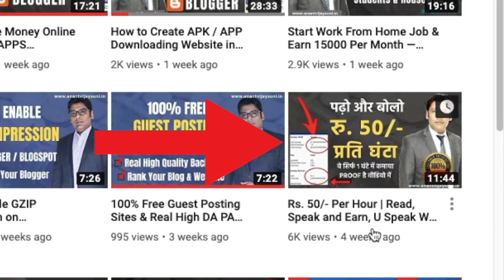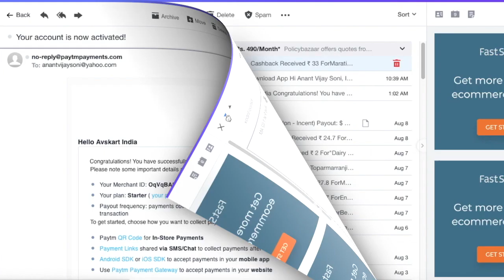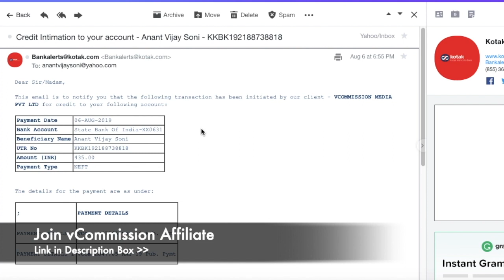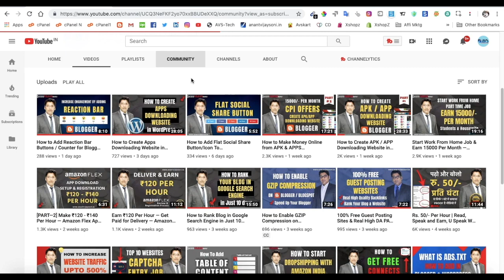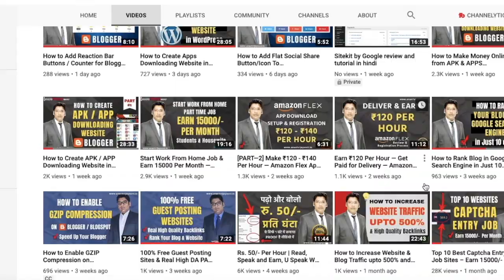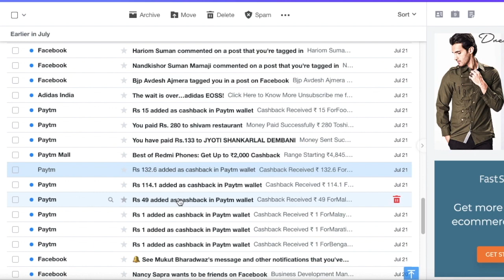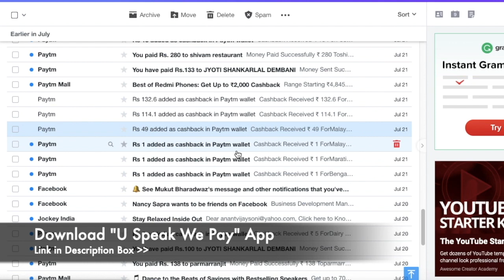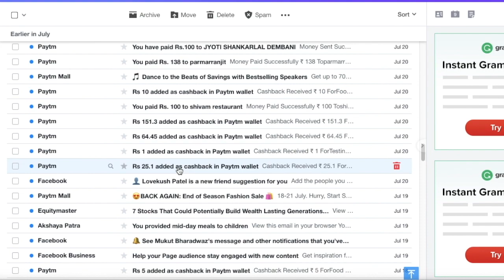[Payment Proof] U Speak We Pay App / vCommission Affiliate - Hindi - Anant Vijay Soni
Today I am going to show you some payment proofs. like... U Speak We Pay App Payment Proof, Vcommission Affiliate Program Payment Proof, One Ad Payment Proof and more...

✅ Direct Download (Use my referral code - MJKESJ)

(Use Invite Code: OO0FOT)

🎁 OUR AMAZON SHOP